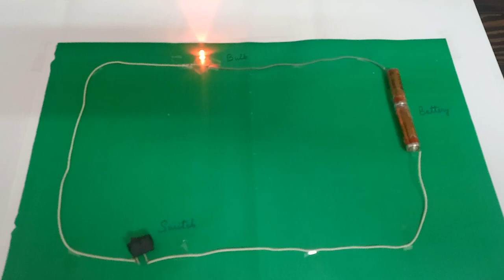Activity: To make an electric circuit _ class VII